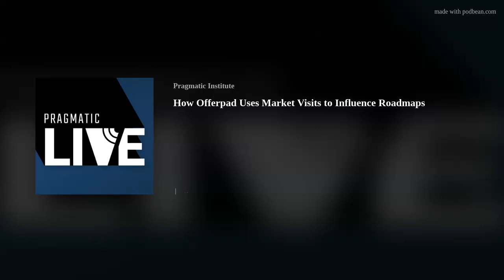How Offerpad Uses Market Visits to Influence Roadmaps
How often should you conduct market visits? What data should you gather? And, where does discovery fit within the product roadmap cycle? This episode is a recording from the latest Product Chat featuring Ted Best, senior vice president of product at Offerpad. During his expert presentation, he answers these common market visit questions and explain how to implement a continuous discovery strategy. He also provides an approach to using market visits to answer the “why” of the roadmap, not just the “what” and the “when.”